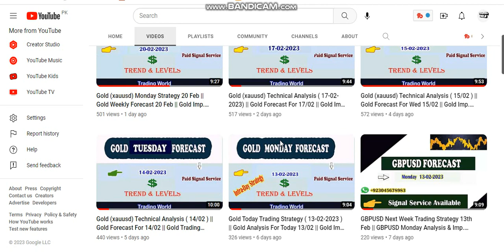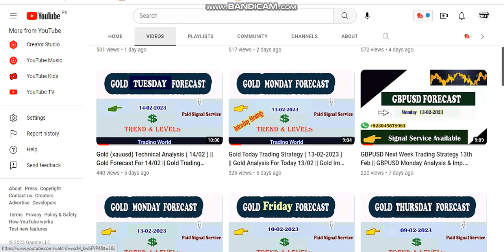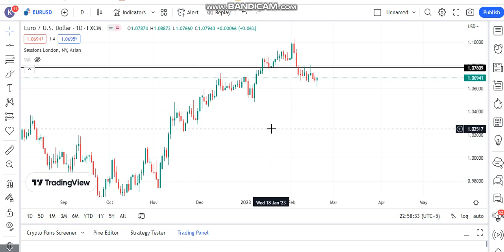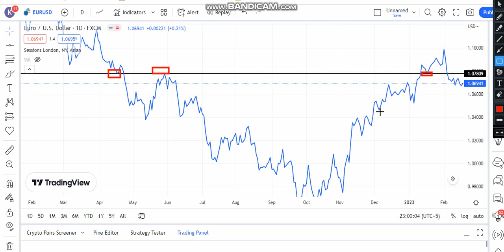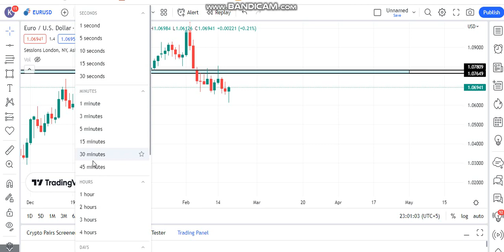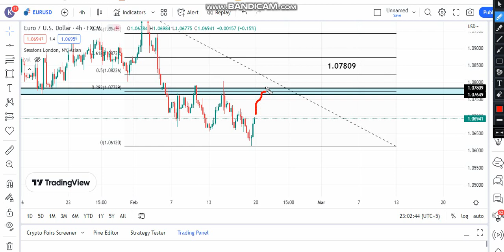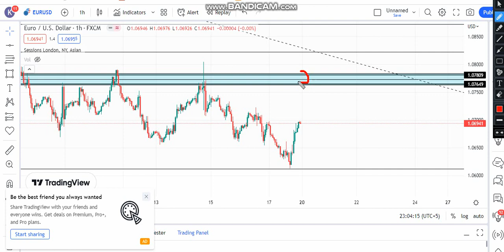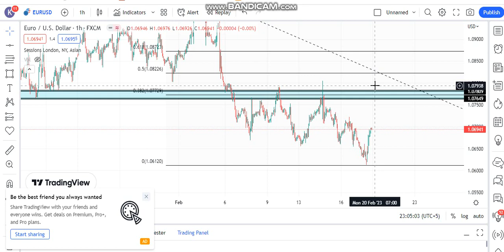Weekly Forex Forecast || EURUSD Technical Analysis For The Next Week || EURUSD Trend & Levels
Dear Traders In this video  I have mentioned technical analysis key level of Eurusd and the next possible move after it. So keep watch my analysis from start to end.

Then verify your account and deposit minimum $250 to follow my VIP signal free of cost .
OR

Important Note :  If you want to join our Live Sessions with very affordable monthly charges, You can contact ( No Time Waste Plz) Only serious persons

       Paid Signal Services Available Totally bases on Proper Risk Management
     Account Managment Service..

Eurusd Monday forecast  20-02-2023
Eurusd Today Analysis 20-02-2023